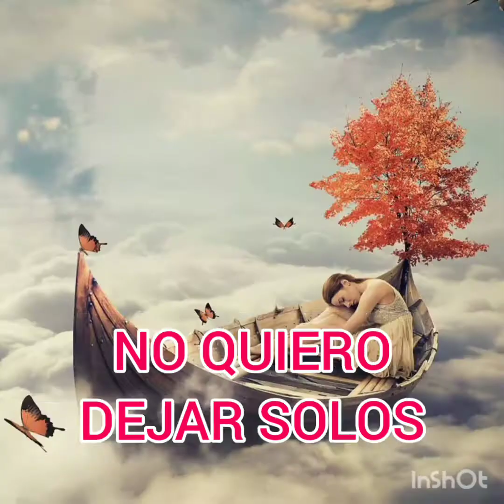NO QUIERO DEJAR SOLOS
Música y vídeo de
Alfredo González Vilela
con letra del poeta
Manuel García Estadella.